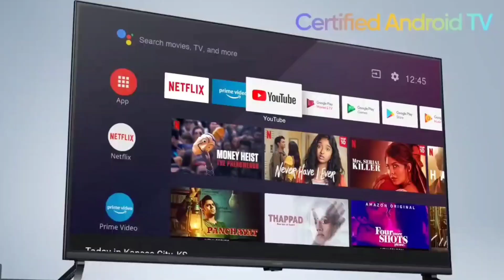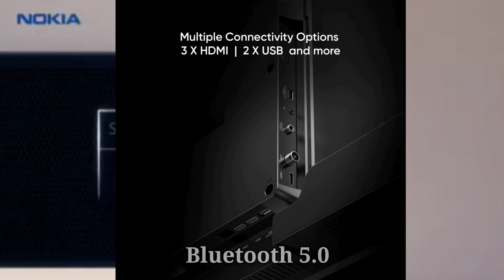Nokia Smart TV 4K Best Deal Of 2020 Must watch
Nokia Smart TV 4K Best Deal Of 2020 Must watch.Nokia TV  Highlights -
Supported Apps: Netflix|Prime Video|Disney+Hotstar|Youtube
Operating System: Android (Google Assistant & Chromecast in-built)
Resolution: Ultra HD (4K) 3840 x 2160 Pixels
Sound Output: 24 W
Refresh Rate: 60 Hz
JBL speakers

Video Credit
Sources - Nokia